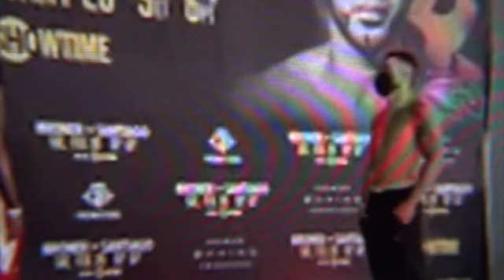Season 1 Episode 1 of 24 The Chronicles of Claude(GT the Great) and Ray(Adrien Broner)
Adrien Broner, 4 division World Champion, makes his return to the ring after a 24 month hiatus. He is 5 days away from fighting an undefeated fighter from Puerto Rico, Jovanie Santiago.  Santiago recently won a Caribbean Championship Title on December 16th on a card held in the Dominican Republic on a card put together by multiple promotional companies and a variety of managers from DR.

Sonteo Media on YouTube, Instagram and Twitter @sonteo_media